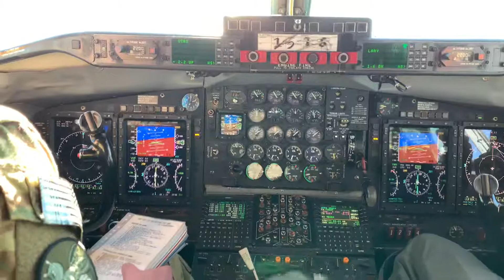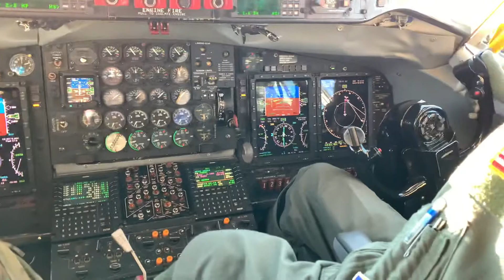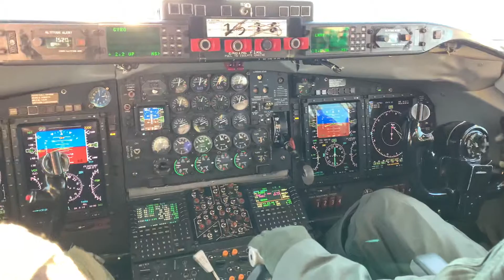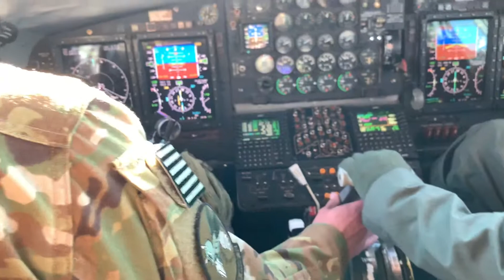Chania Crete, Greece cockpit view landing